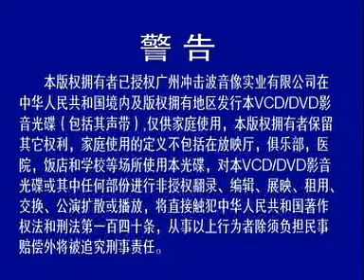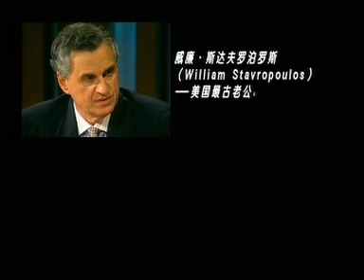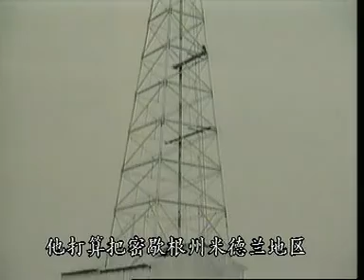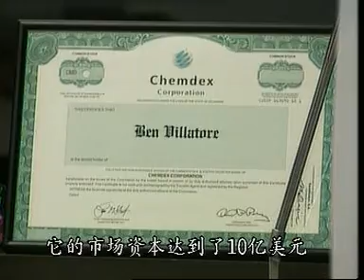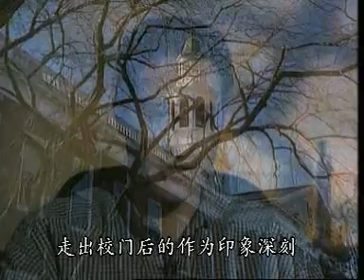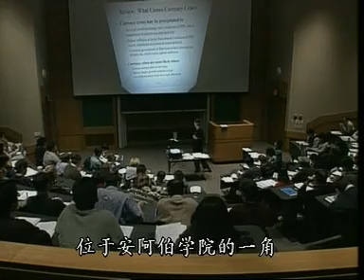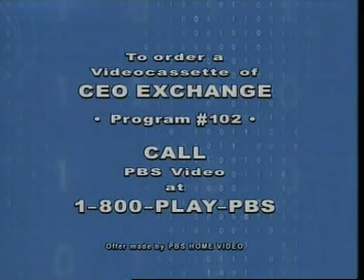CEO Exchange 2 William Stavropoulos & David Perry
CEO Exchange William Stavropoulos of Dow Chemical,美国最古老公司 & David Perry Chemdex  化学行业B2B 互联网新兴行业